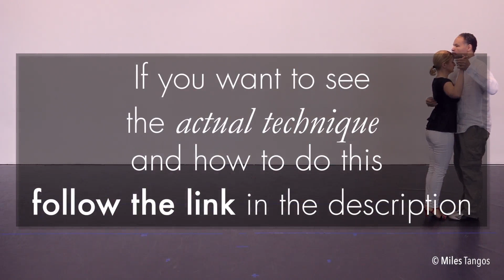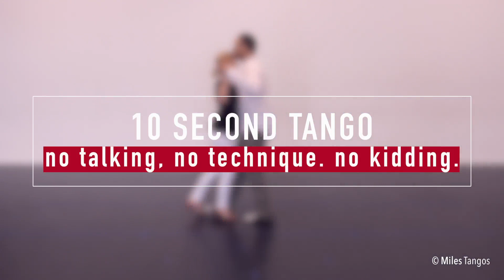10 SECOND TANGO: Single Axis Turns (with Miles Tangos)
The THIRD in a *NEW* series of videos where there's no talking, and no technique. This video shows just the figure by itself from parallel walking system (a walk). ;-)

The Single Axis Turn. One of the more interesting pieces of Tango vocabulary that you'll see when out social dancing. It's a great type of turn for a small space and a few other places. ;-)

Play. When you're done, head over to the URL below to learn how to do it properly and a slightly different version. :-)

©Tango Topics & Miles Tangos